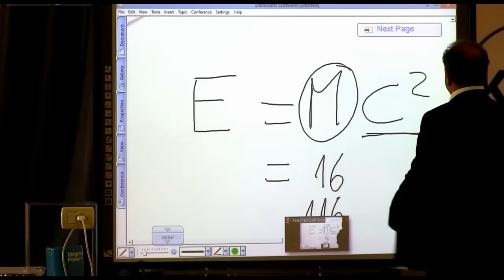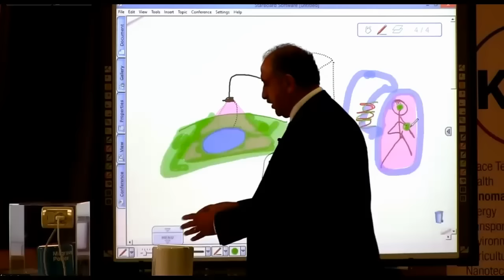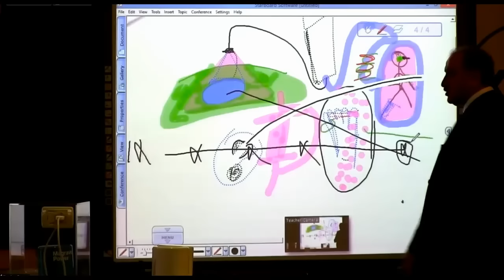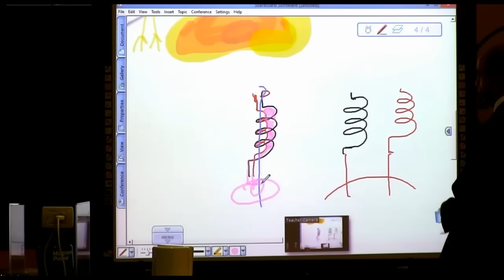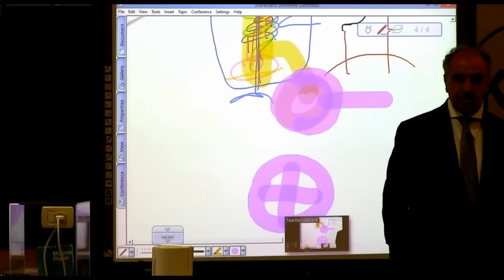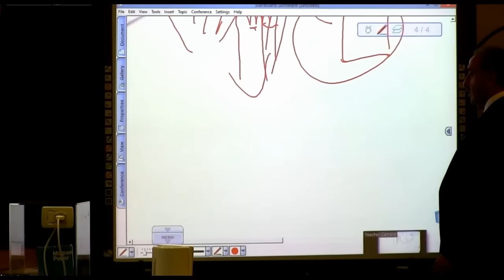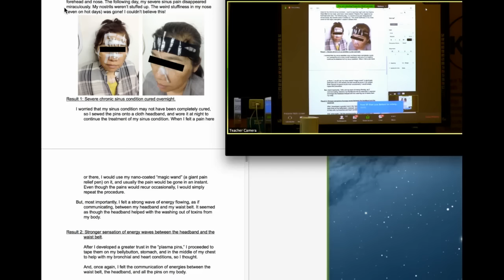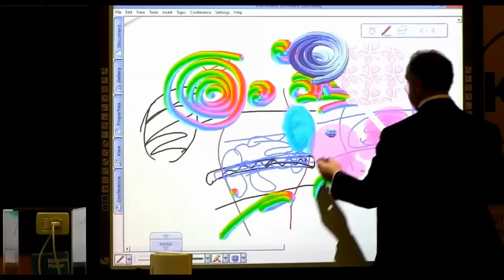46th Health Teaching Workshop HD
From Nov. 17 th - 3 pm CET